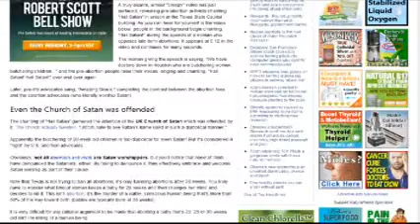"EVEN THE CHURCH OF SATAN WAS OFFENDED"